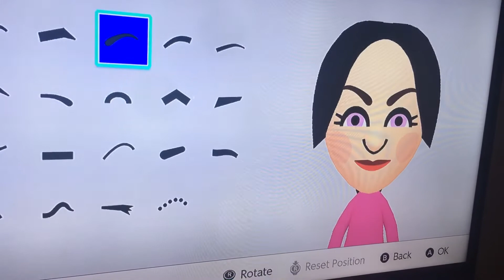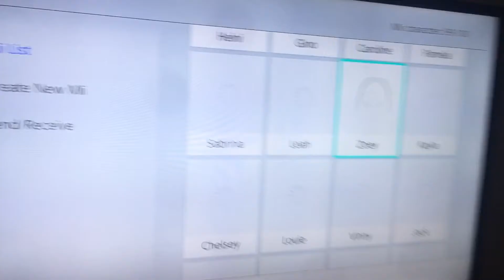I Fixed Heini Zoey Mii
Zoey’s eyebrows are not right and her hair is suppose to be a ponytail.